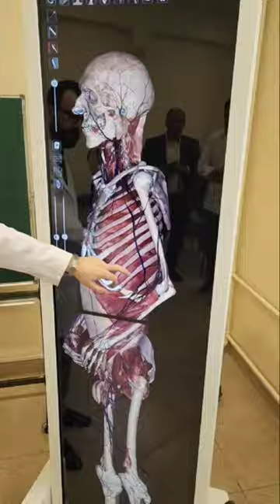Ryazan State Medical University Russia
“Ryazan State Medical University has gained good rank in Russia and abroad. Today Ryazan State Medical University is one of the most prestigious medical University in Russia. Over 17 000 doctors graduated from the Ryazan State Medical University and nowadays work in Russia and abroad.“

For over 70 years Ryazan State Medical University named after academician I.P. Pavlov has been training qualified personnel for the system of Health Care System. Ryazan State Medical University has gained authority in Russia and abroad. Today the University conducts programs of high & secondary professional education in medical spheres. It trains specialists in internship, residency, postgraduate study, doctoral candidacy, as well as provides professional retraining and qualification improvement. This educational institution is a research center of medical science and medical prophylactic activity.

Ryazan State Medical University aim is qualitative professional lifelong learning based on classical traditions of the high medical school, educational technologies, and highly qualified academic staff. RSMU offers professional development of specialists in health protection competitive on Russian and international level.

Ryazan State Medical University
Ryazan State Medical University Today
Over 56 000 graduate specialists of different branches; 5500 students; nearly 1000 foreign students from 56 countries of the world; The graduates work in 130 countries of the world; 8 specialties of higher professional education; 3 specialties of secondary professional education; more than 50 departments, 16 training buildings; over 30 directions of postgraduate studies; over 50 specialties of internship program & residency program; 4 directions of doctoral candidacy. 639 qualified teachers and lectures.

From September 2016 to December 2016 students from such countries as Spain, Italy, Germany, Serbia, Hungary, and Ecuador visited Ryazan State Medical University with the intention to look at the inside of Russian hospitals and lean from Russian professors. As a bonus to their studies, they got acquainted with the culture of our country and made friends with Russian medical students.

Medical Faculty of Ryazan Medical University
Faculty of General Medicine (MBBS): Medical Faculty of Ryazan State Medical University is the oldest and largest faculty of the University. September 1, 1950, a class 1, 2, 3 and 4 courses of the medical faculty, translated as part of the medical institution from Moscow to Ryazan, began for 1096 students and 124 teachers. In June 1953, the first “Ryazan” graduation of doctors: 204 young specialists received a diploma and stood guard over the human health in all parts of the vast country from Belgorod to Vladivostok. Over the years, in the Ryazan department has trained more than 17,000 doctors.

Today, its graduates qualify and doctor’s degree in “Medicine”. The duration of MBBS study at the Faculty is 6 years, during which students learn various disciplines, ranging from the basic natural science and biomedical (chemistry, physics, biology, anatomy, histology, biological chemistry, physiology) to special clinical disciplines such as ophthalmology , otolaryngology, surgical diseases, internal medicine, obstetrics and gynecology, neurology, oncology, Phtisiopneumology, functional diagnostics, urology and others.

About channel = This channel is created to help those who are willing to pursue MBBS in RUSSIA . In this channel all the information related to MBBS in RUSSIA will be shared and discussed. I want to help all who are seeking right information be it for budget, consultancies, hostel etc. You can directly connect with me to get more information about colleges, consultancies, hostel, food(in russia). I provide all the information of all the medical universities in russia. My main focus is to help and guide students who are willing to pursue MBBS in RUSSIA by guiding them free and helping them in their decision Making process.
Indian student in Russia for MBBS
tram in Russia
medical student in Russia
MBBS in Russia
medicine in Russia
vlog of Indian student in Russia
Vlogger
Vlogs
How to select best university in Russia for mbbs